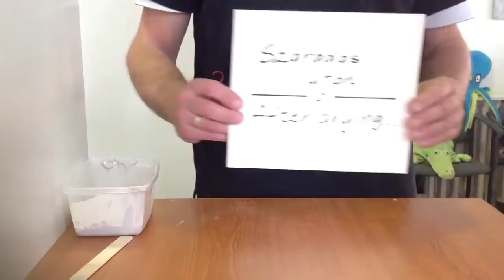KezesLábas Dombornyomat használati utasítás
A KezesLábas Dombornyomat Készítő Készlet előnye, hogy a mellékelt képlékeny anyagba egyszerűen levett lenyomatból gipsz öntéssel domborművet készíthetünk.